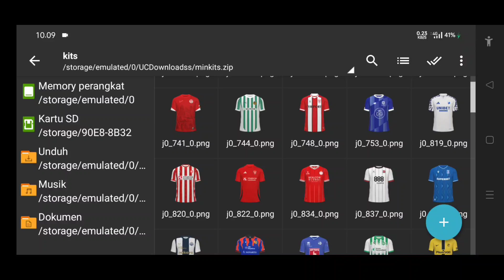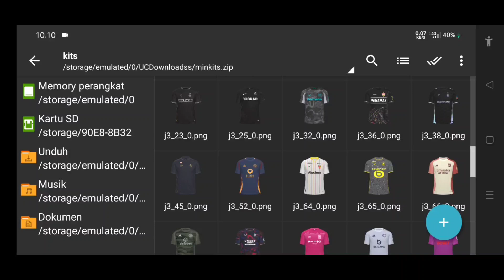New❗Full Minikits FC25 || NextGen || PiPa16